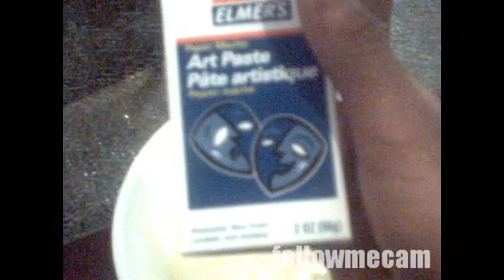@followmecam: "Roses & Reflections" [2/3] (Paper Mache')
Follow @followmecam on Twitter

Official "Roses  Reflections" A Musical Piece Coming Soon!!!